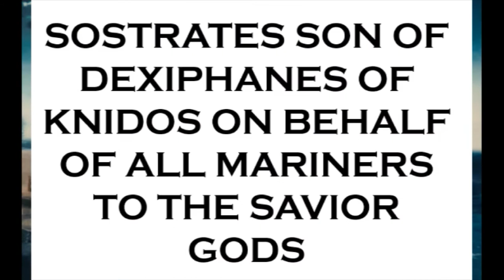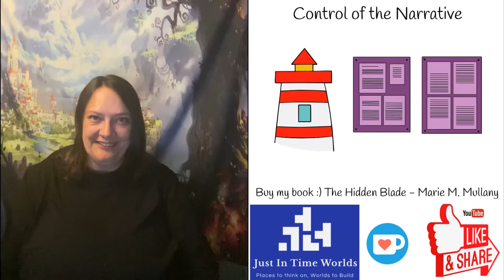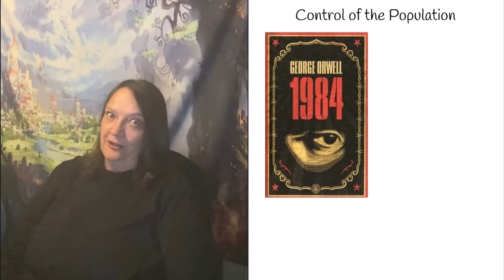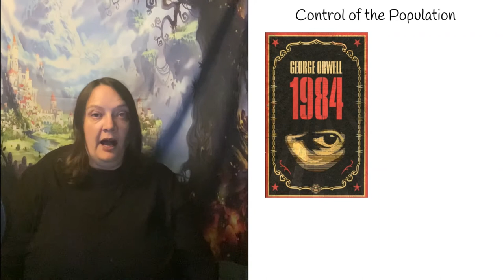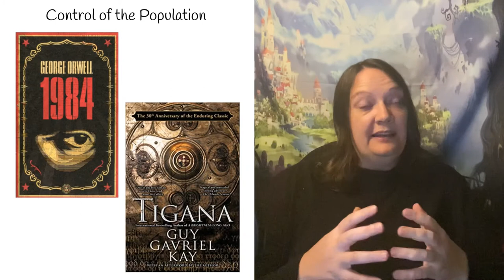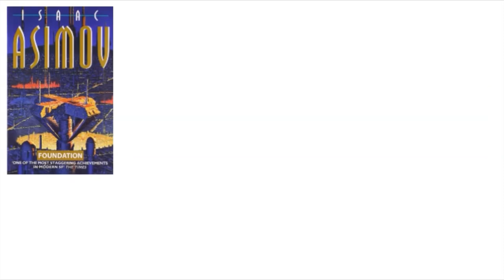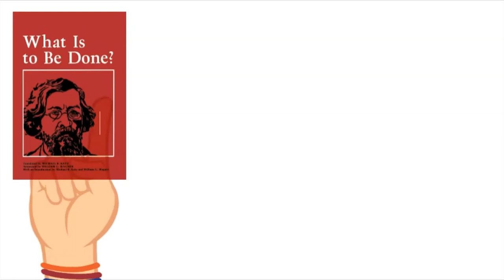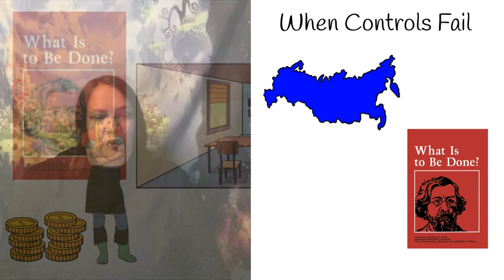Fantasy Worldbuilding: Crafting Effective Propaganda Techniques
The oppressive government controlling what the people know, the secret organization hiding the truth from all but the chosen few, these tropes can greatly add to the tension of a fantasy plot. But how do you use propaganda and make it feel in place in your world? How do you drive narrative tension and setup roadblocks for the characters to overcome? Let's talk controlling the narrative in a fantasy context!

Chapters:
0:00​​ Intro
1:37 Control of the Population
6:16 Control of the Elite
11:00 Failure of Control